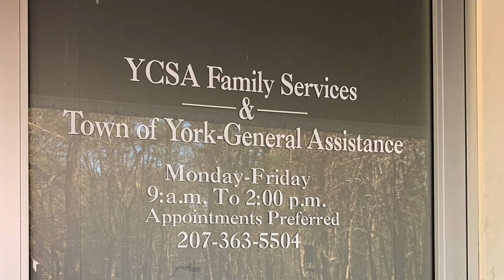YCSA MAKES A MAJOR ANNOUNCEMENT!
YCSA Offers a private shopping experience to all their customers.